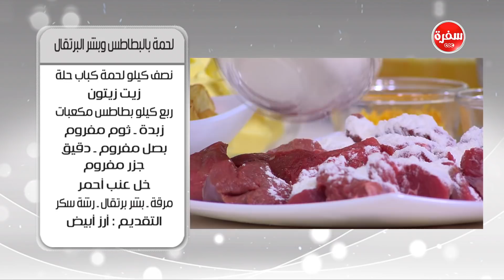لحم بالبطاطس وبشر البرتقال | أميرة شنب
طريقة عمل لحم بالبطاطس وبشر البرتقال  مع أميرة شنب في أميرة في المطبخ